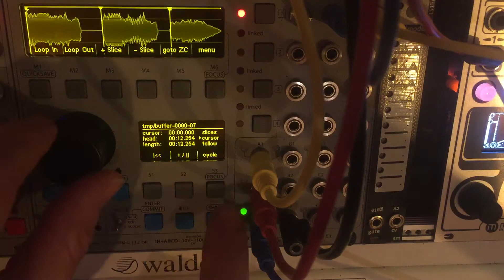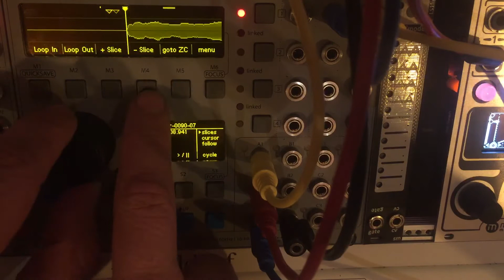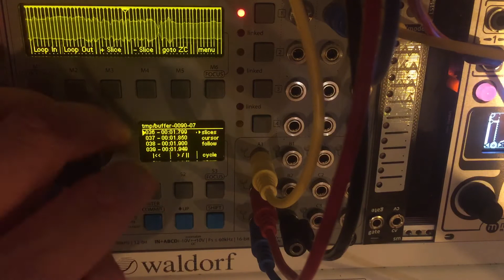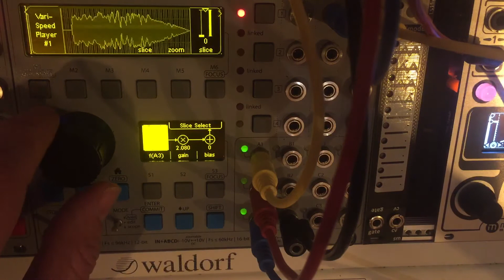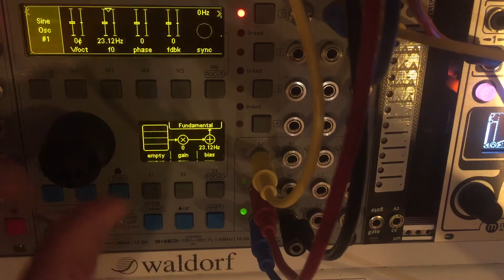Getting Started with the ER-301 #35 OS 0.3.X OVERVIEW PART #3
More about the updated sample slicer unit (Variable Sample Player)